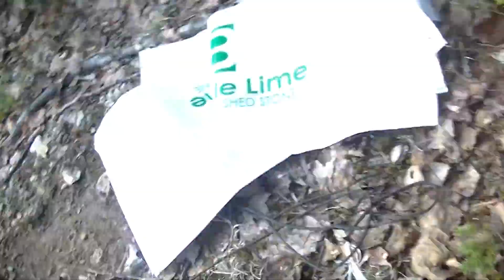When I'm In The Forest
I Feel like a tree
Anarcho-Forestis Metamodernism
Metamodern